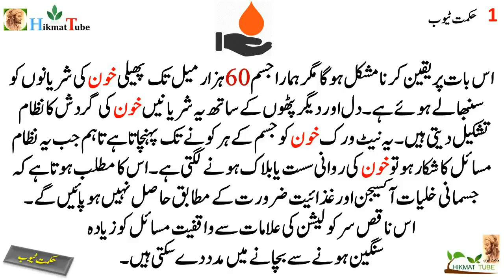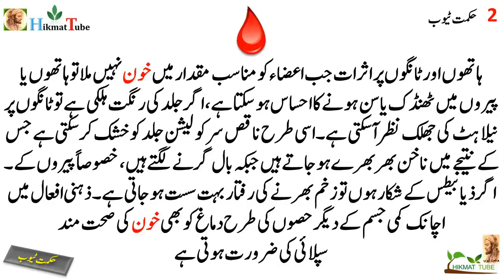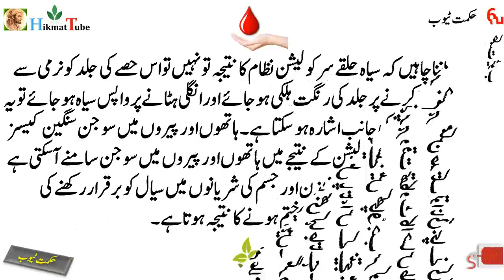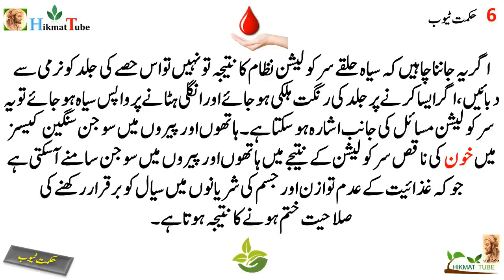human blood anemia signs blood anemia anemia causes human blood types